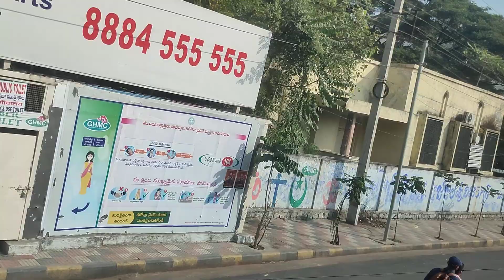November 25, 2022